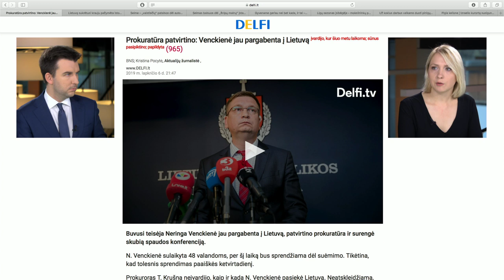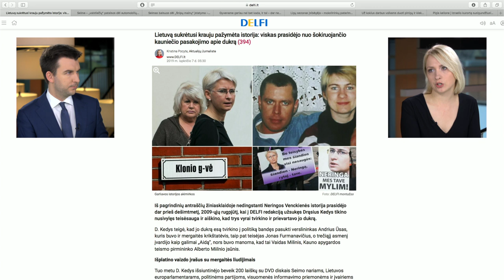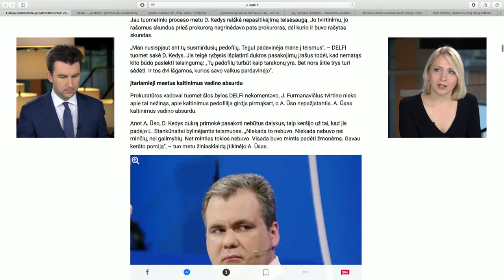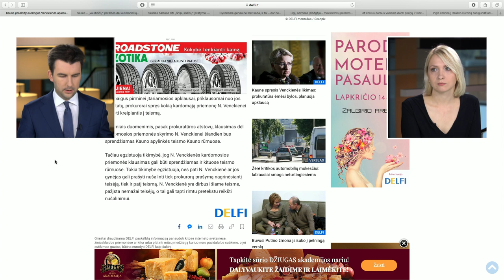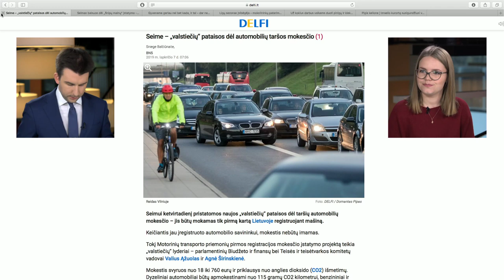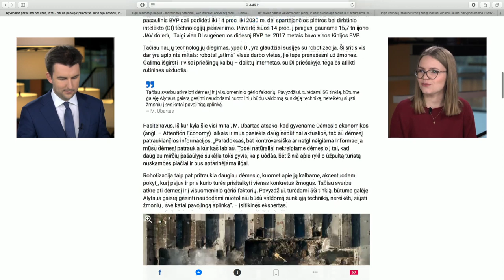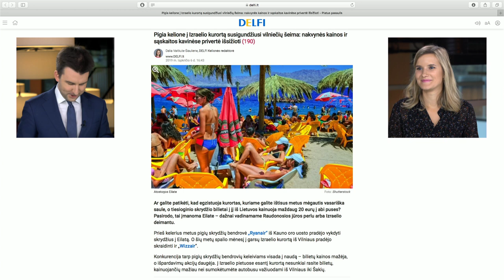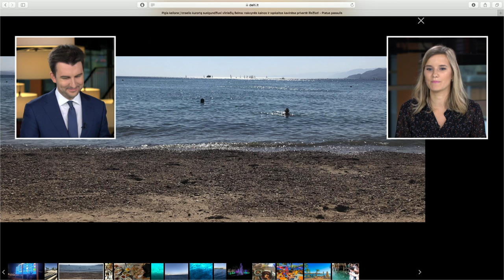DELFI Rytas. Kaune spręsis į Lietuvą grąžintos Venckienės likimas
Kaune spręsis į Lietuvą grąžintos Venckienės likimas ir kodėl pigios atostogos Izraelyje virto prabanga